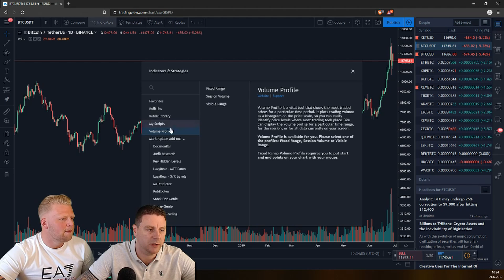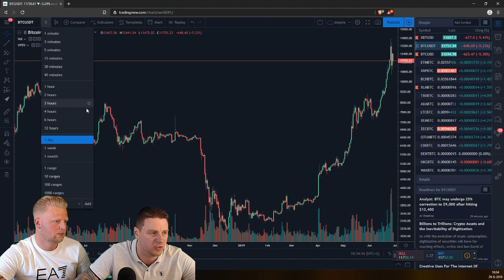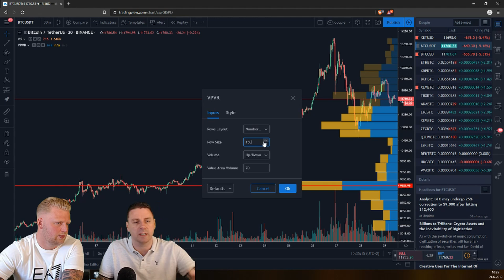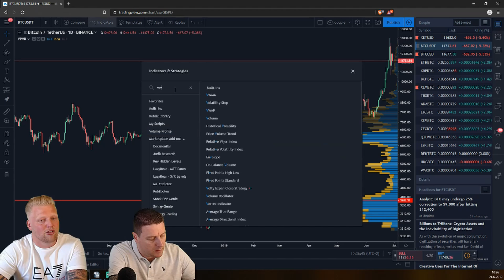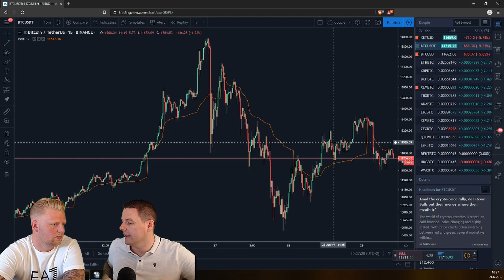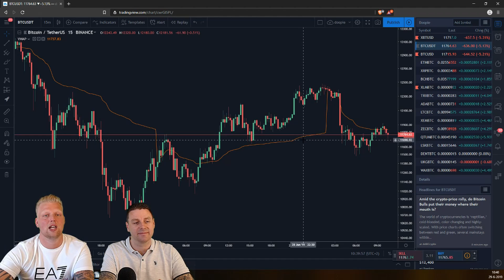🤓Crypto Indicatoren : VWAP + VP | Doopie Cash | Bitcoin & Crypto 4#